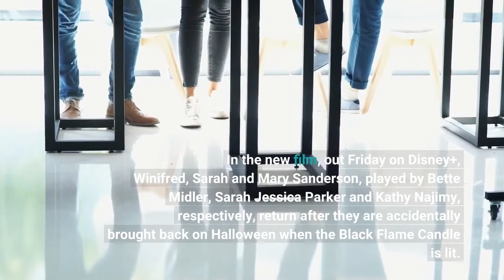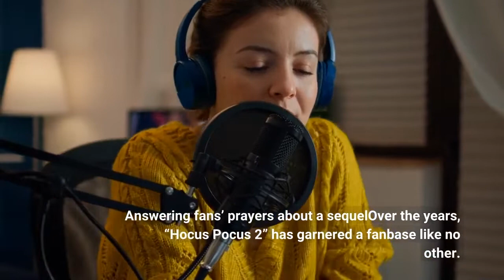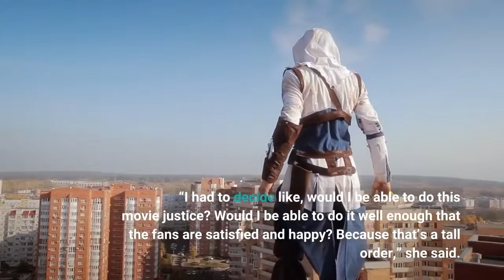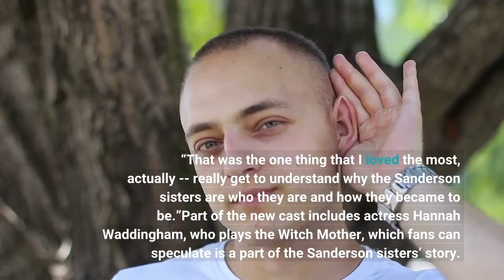‘Hocus Pocus 2’ celebrates nostalgia from 1st film but also sisterhood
Watch "Hocus Pocus 2" on Disney+. Since its 1993 release, “Hocus Pocus” has put a spell on audiences around the globe. Now, 29 years later, the Sanderson sisters are back for the sequel, “Hocus Pocus 2" on Disney+. In the new film, out Friday on Disney+, Winifred, Sarah and Mary Sanderson, played by Bette Midler, Sarah Jessica Parker and Kathy Najimy, respectively, return after they are accidentally brought back on Halloween when the Black Flame Candle is lit. The iconic trio of witches are looking for revenge, but it’s up to three high school students to stop them from wreaking havoc on Salem. The stars of Hocus Pocus 2 are shown. DisneyHocus Pocus 2It's been 29 years since someone lit the Black Flame Candle and resurrected the 17th-century Sanderson sisters, and they are looking for revenge. In addition to the original cast of witches and Doug Jones, who played zombie Billy Butcherson in the first “Hocus Pocus” film, new cast members of the upcoming film include Whitney Peak from “Gossip Girl” and Belissa Escobedo from “American Horror Stories.”“We loved the original cast from the first movie 100 percent, and now we’re bringing in new teenagers to kind of mess with Winnie a little bit and a lot of other packed goodies in there,” director Anne Fletcher shared in a recent interview with “Good Morning America" about the film. Answering fans’ prayers about a sequelOver the years, “Hocus Pocus 2” has garnered a fanbase like no other. Fans have channeled the Sanderson sisters with Halloween costumes, obsessed over iconic lines from the original and even made it an annual tradition to tune in to the classic film for Halloween. Now with “Hocus Pocus 2,” many who first watched the film 29 years ago as kids are now also sharing the experience with their own children.“Fans have been screaming from the hilltops,” Fletcher said. “Like, please, we want more time with the witches, please give us a sequel, please! So they have been at the forefront driving this forever.”DisneyFletcher added that coming into the project for the sequel was a “big decision” to make. “I had to decide like, would I be able to do this movie justice? Would I be able to do it well enough that the fans are satisfied and happy? Because that’s a tall order,” she said. What to expect in the new filmA big part of the sequel is learning more about the Sanderson sisters’ origin story.“I was excited about -- besides fans getting to be with their beloved characters -- was the origin story of our witches,” Fletcher said. “That was the one thing that I loved the most, actually -- really get to understand why the Sanderson sisters are who they are and how they became to be.”Part of the new cast includes actress Hannah Waddingham, who plays the Witch Mother, which fans can speculate is a part of the Sanderson sisters’ story. Hannah Waddingham as The Witch in HOCUS POCUS 2, exclusively on Disney+.